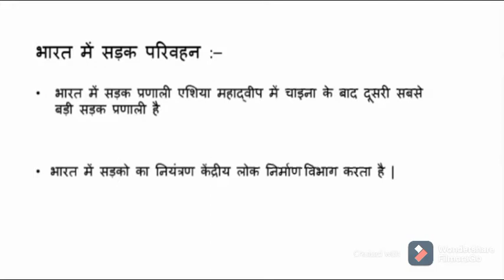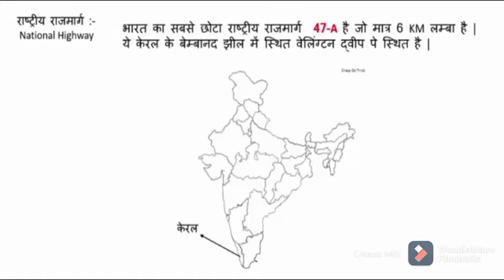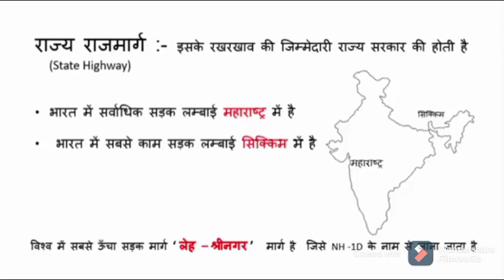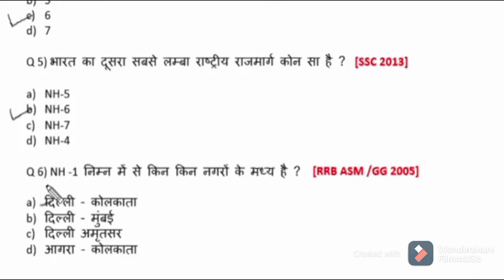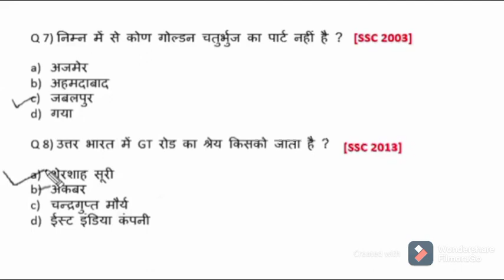STUDY 2020 Hindi GK Tricks Road Transport|सड़क परिवहन |Indian Geography Road Transport|परिवहन क्या है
Stùdy Lover📖📖📖
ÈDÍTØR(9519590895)